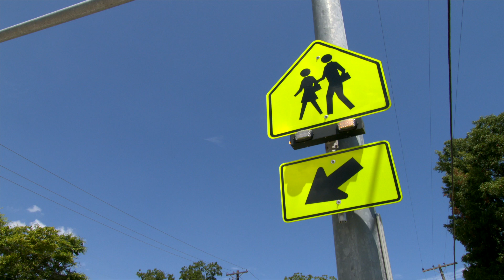This Week in Garland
Be on the lookout for kids heading back to school. Why Code Compliance is extending their hours, and we're having a pool party...for dogs.